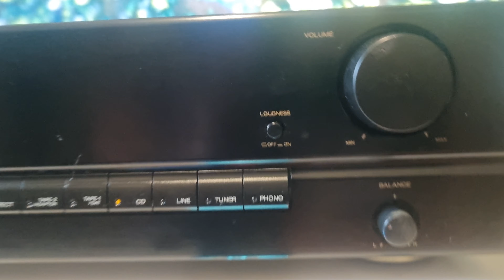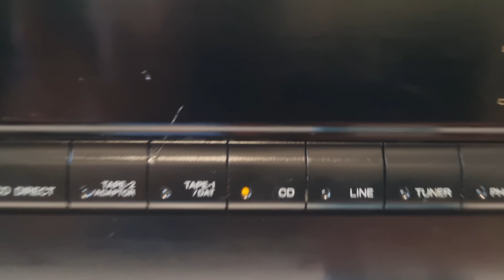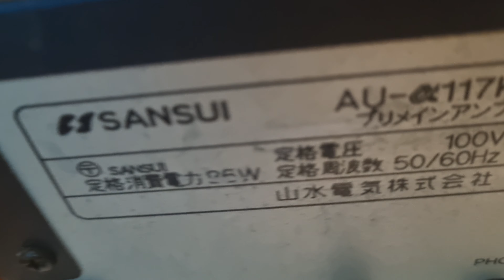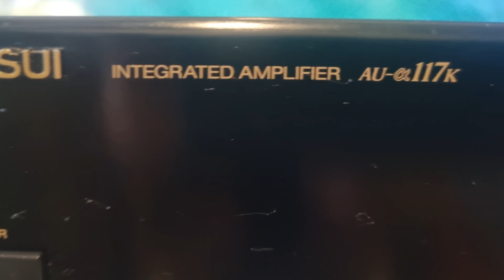Ampli âm thanh nổi Sansui. 0798775998